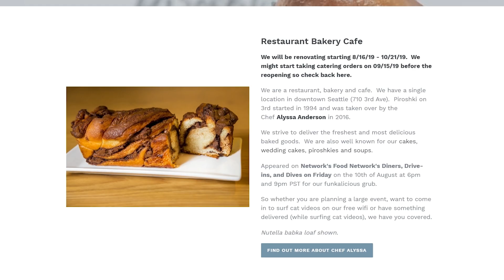The Day I Was Attacked By Wolves (Animated Story Time!)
The Day I Was Attacked By Wolves (Animated Story Time!) w/ TheFearRaiser
Stop into their bakery next time you're in Seattle! I highly recommend them!

Did I ever tell you the story of how I was once attacked by Wolves? Sounds farfethced right? Well it happened and it happened fast. I was with a friend behind a school and well... things got ugly.